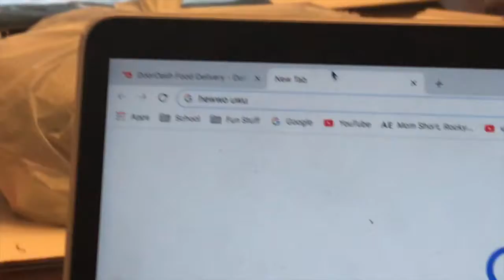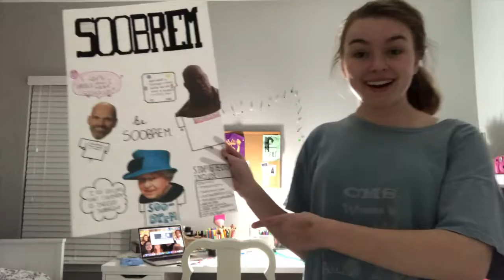VLOGMAS DAY 3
thanos was the new icon of the christmas season
until ngo ripped him